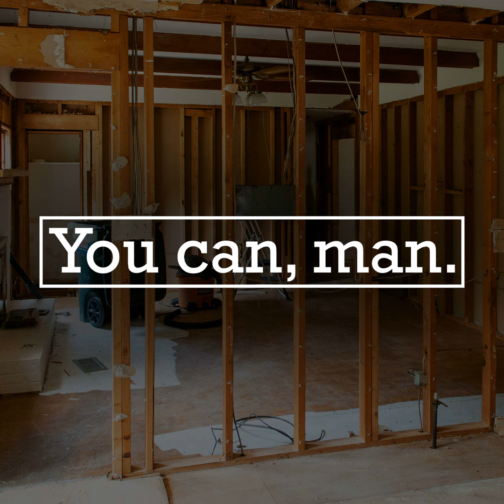The Great Outdoors | #027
Getting outside and enjoying the great outdoors has huge benefits.  On this week's show we talk about all the good things that come along with a healthy dose of nature.  We've been camping together for over 20 years, so we discuss those experiences as well.

Our Facebook group launched a couple weeks back and some great community is taking place.

Josh wrapped up the show with a story about the loudest sound ever heard in modern history, the eruption of Krakatoa!